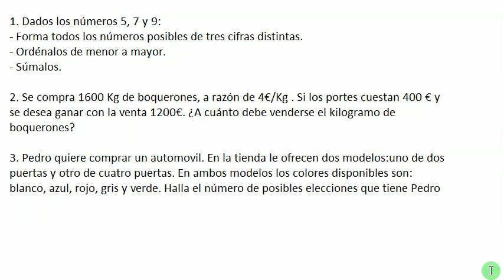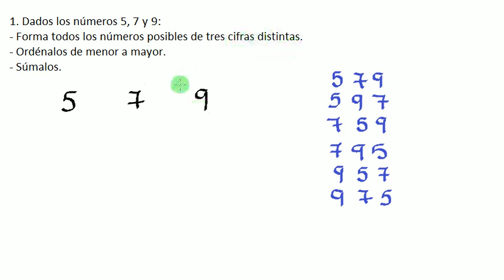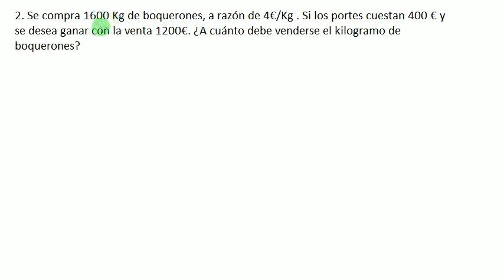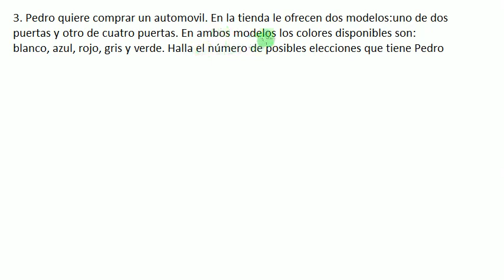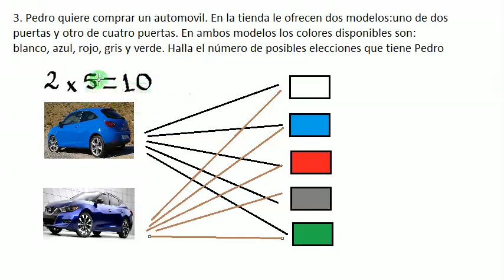3 problemas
1. Dados los números 5, 7 y 9:
-Forma todos los números posibles de 3 cifras distinta.
-Ordénalos de mayor a menor.
-Súmalos

2. Se compran 1600 kilogramos de boquerones, a razón de 4 euros/Kg. Si los portes cuestan 400 euros  y se desea ganar con la venta 1200 euros. ¿A cuánto debe venderse el kilogramo de boquerones?

3. Pedro quiere comprar un automóvil. En la tienda le ofrecen dos modelos uno de dos puertas y otro de cuatro puertas. En ambos modelos los colores disponibles  son : blanco, azul, rojo, gris y verde. Halla el número de posibles elecciones que tiene Pedro.